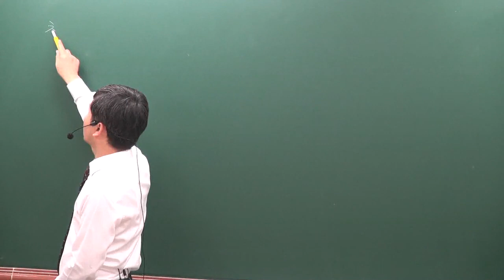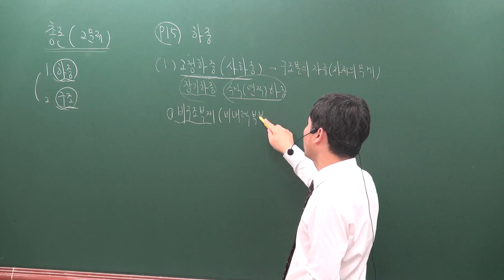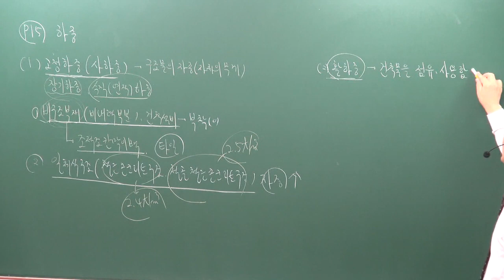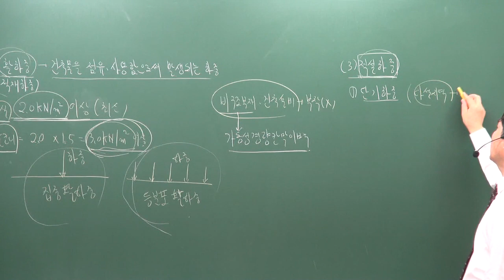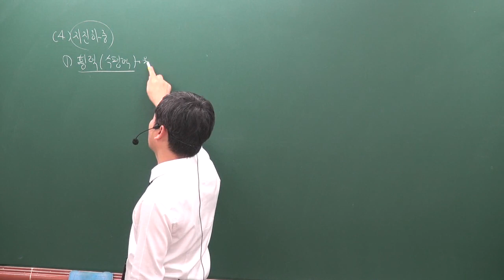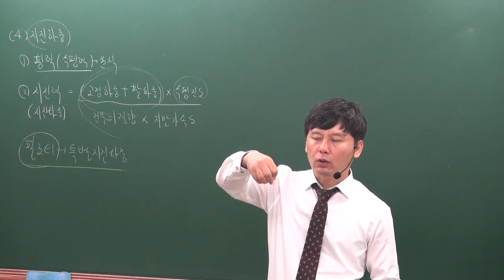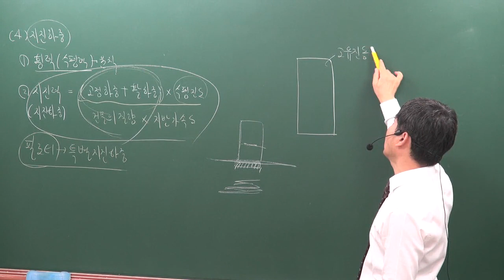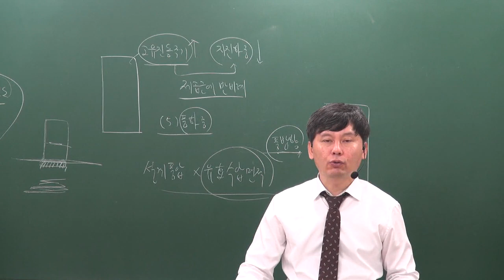[주전무] 2020년 주택관리사 시설개론 기본과정 11-1